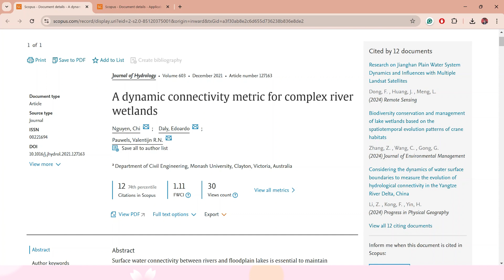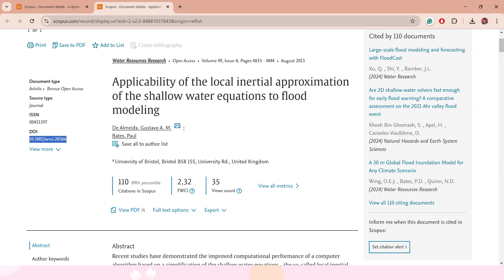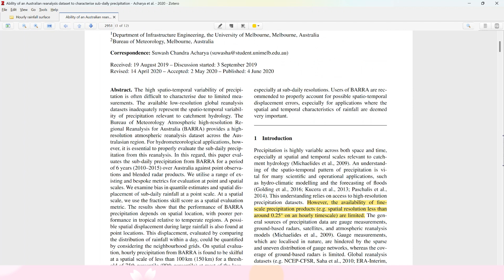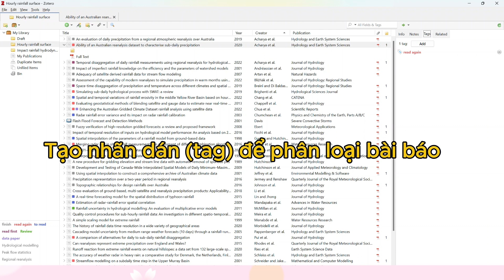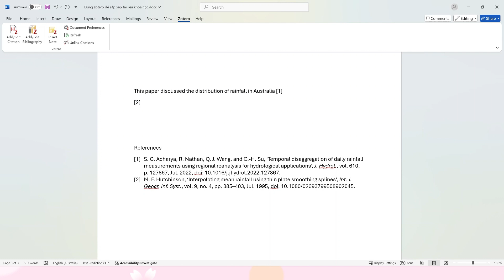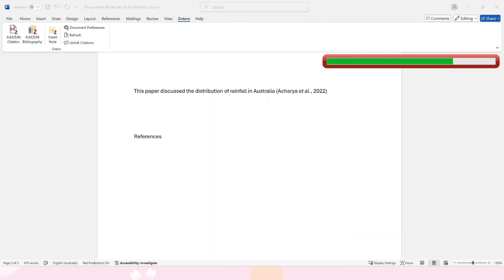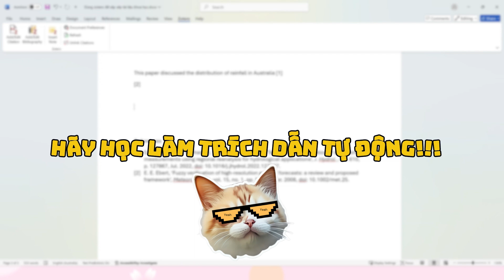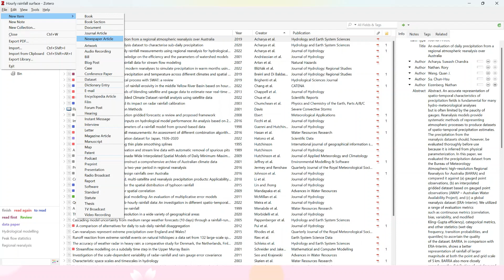Quản Lý Tài Liệu & làm Trích Dẫn cực dễ với Zotero |💡 STUDY 101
Ở video ngày hôm nay, mình sẽ giới thiệu một số cách mình sử dụng Zotero trong quá trình làm nghiên cứu, đọc và viết bài báo khoa học.
Let's start!!!

00:00 Intro
02:23 Sắp xếp tài liệu
07:09 Làm trích dẫn tự động